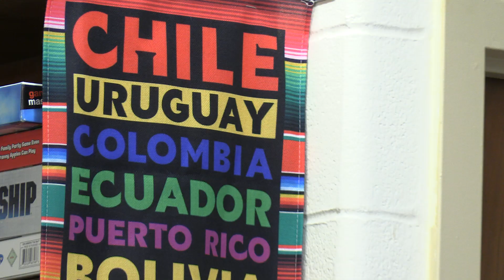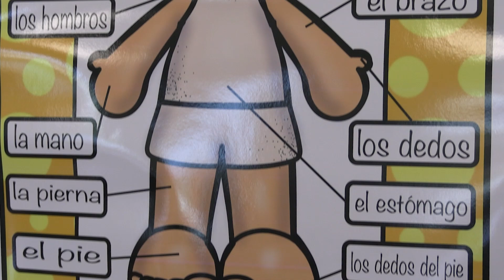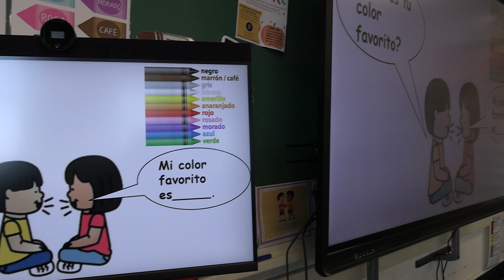EUFSD Program Highlight - Featuring The 2-5 'Foreign Language in Elementary Schools (FLES)' Program